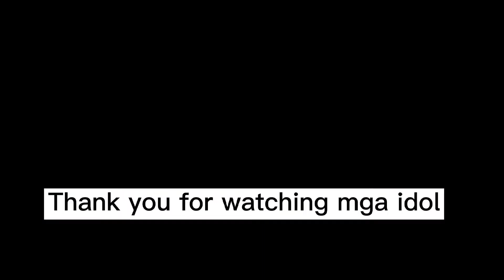Hibasan Baleno Masbate masbateño moto vlog Ganda pagmasdan#Sikat Ng Araw...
small YouTubeer from masbate city

masbateño travel vlog